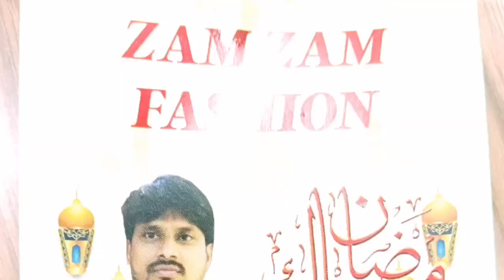Hooghly News:চাঁপদানি পৌরসভার পৌরপ্রধান সুরেশ মিশ্রের উদ্যোগে সাধারণ মানুষদের মধ্যে বিতরণ করা হলো জল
চাঁপদানি পৌরসভার পৌরপ্রধান সুরেশ মিশ্রের উদ্যোগে সাধারণ মানুষদের মধ্যে বিতরণ করা হলো জল, শরবত